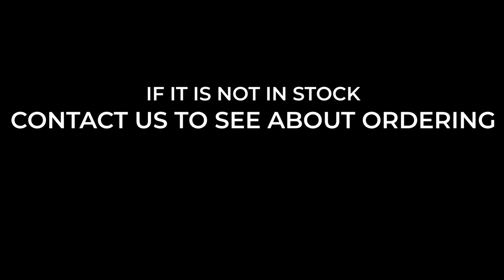2022 Kia Sorento Orlando FL | Kia Sorento DeLand FL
2022 Kia Sorento

Looking for a great car b